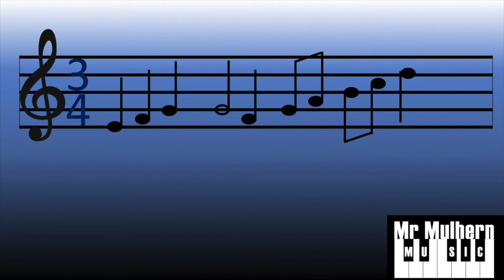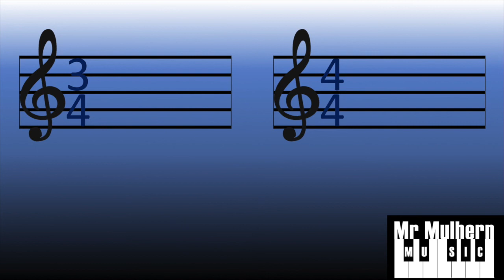Music Theory 8 - Bar Lines (3/4 & 4/4)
An introduction to Adding Bar Lines in Simple Time Signatures